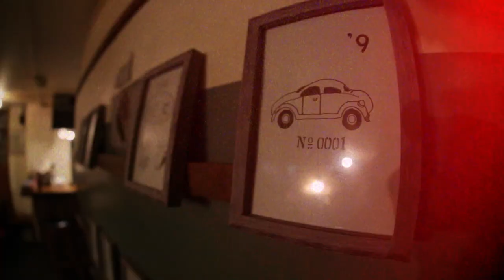VIVIDELIC 6 - Tatsuya Hirayama Exhibition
Video director: Kohei Nagamine [clementine]
Tatsuya Hirayama Exhibition
“VIVIDELIC 6”
at ANAGRA TOKYO

[OPENING PARTY]
2017/05/20 sat
at ANAGRA x ONIWA
DJ/TALK SHOW/LIVE MUSIC/FOOD/BAR/SHOP/etc...

102-0093東京都千代田区平河町1-8-9 地下一階 B1
1-8-9 hirakawa-cho chiyoda-ku TOKYO

「平山達也絵画展、ヴィヴィデリック6」を開催いたしました。
今回はペンドローイング/ペインティング/コラージュ/etc...と多彩な新作ばかりの展示会です。
　-ヴィヴィデリックとは、現代のサイケデリックです。サイケデリックという言葉は、PSYCHE"心,精神,魂"× DELOS"顕現,現れる"という二つの語句を組み合わせた造語です。そして、作風から発見した、VIVID × DELOS =“VIVIDELIC”　VIVIDには、"鮮明,目の覚めるような,真に迫った"という意味があり、語源はラテンの"生き生きとした"の語意です。

[ Artist Profile ]
　平山達也[1988生]は、米国インディアナ州にて幼児期を過ごし、岐阜、ニューヨーク、東京と住む。2007年からの作家活動以来、フリーアーティスト、絵師としてロックフェス[RSR]やライヴ/クラブカルチャーでのライヴペイント、ポスターデザイン、そして絵画展なども精力的に行う。